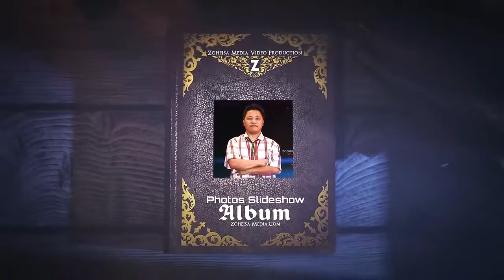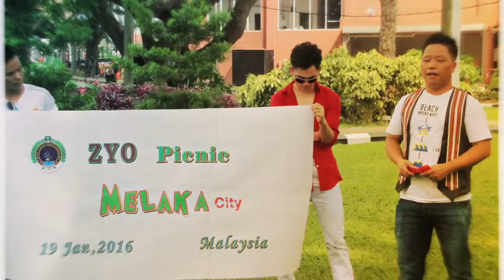KA ZOMIN NGAIH - ZO PAU LAM PHOTO SILDESHOW ALBUM - 8 Dec, 2018